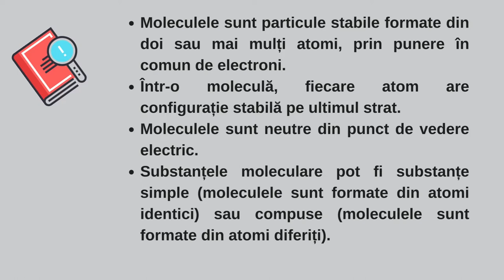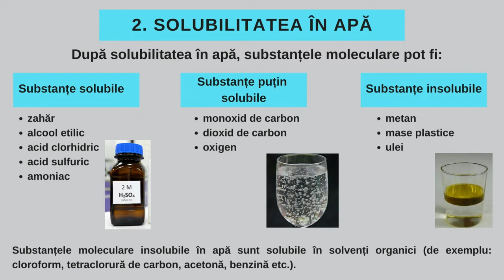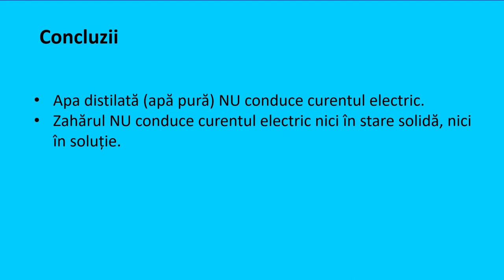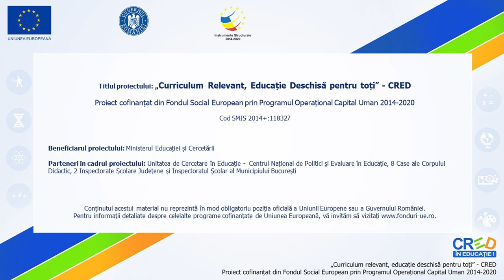Compuși moleculari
Resursa de tip video propusă conține informații referitoare la compușii moleculari, și anume proprietățile fizice ale acestora (stare de agregare, solubilitate, conductibilitate electrică). Sunt prezentate câteva substanțe moleculare cu importanță practică deosebită.